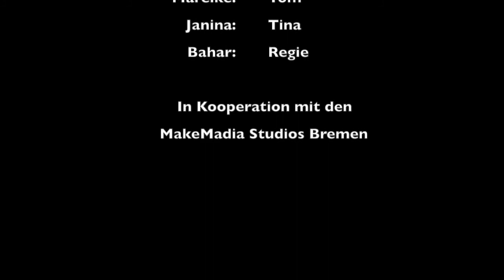Deutschlands Bundesländer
Referendar_innen aus dem Geografie-Seminar erstellten Erklärtrickfilme.